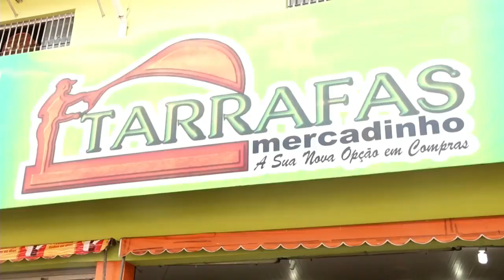Esporte Guará | (09/03/20)